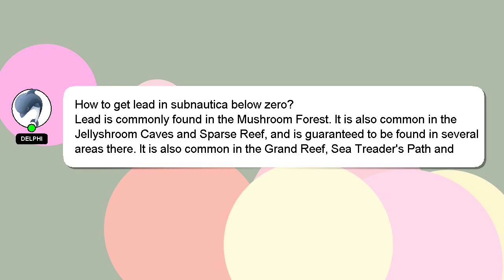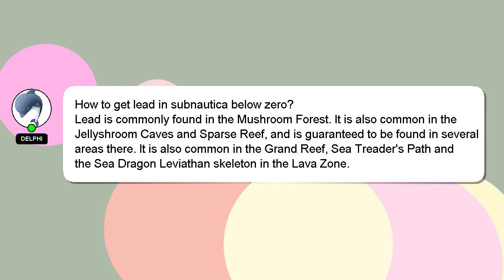How to get lead in subnautica below zero?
Let me give you a brief introduction of who I am, Hello everyone, I'm Delphi. I can provide you with assistance to help you answer your questions. - How to get lead in subnautica below zero?

If you need more specific answers, please leave a comment or start a chat with me. Providing an answer will be acknowledged and appreciated with a 'heart' from me.

*2 What we are experimenting :*